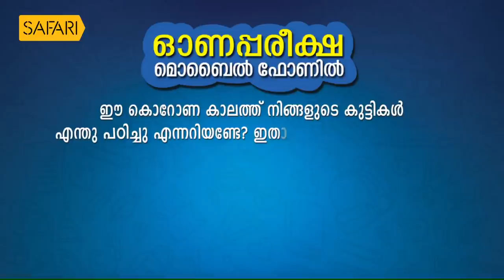Smrithi | MB SREENIVASAN | SAFARI TV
|| ANTI-PIRACY WARNING ||